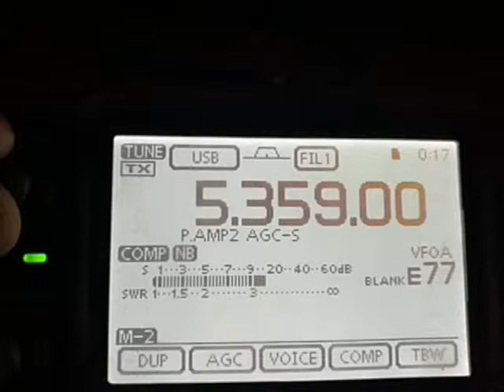ea2bcj 5 Mhz